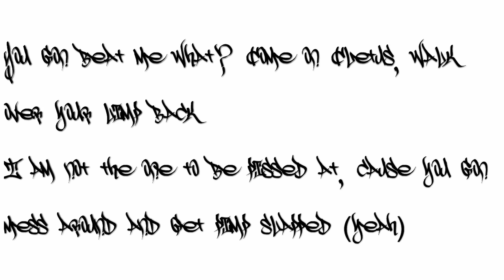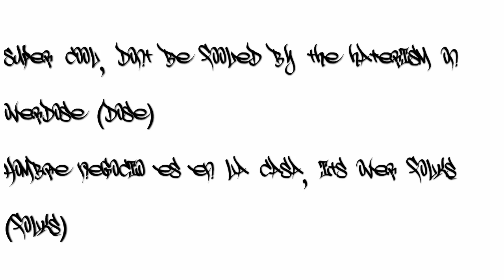Solo - Chamillionaire Creeping solo (remix) Lyrics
Track - solo
Artist - chamillionaire feat. Crooked I
Album - Mixtape Messiah 7